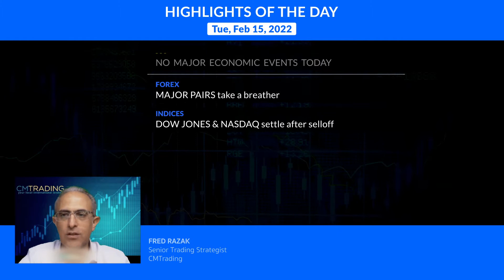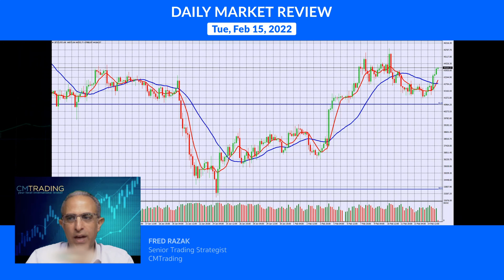CMTrading Daily Market Review February 15, 2022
HIGHLIGHTS OF THE DAY February 15, 2022

Markets settle, Gold rally’s higher, but…

[FOREX]   MAJOR PAIRS take a breather
[INDICES]   DOW JONES & NASDAQ settle after selloff
[COMMODITIES]   GOLD remaining strong, OIL steady
[STOCKS]   Continue to show weakness
[CRYPTO]   BITCOIN bounces at support